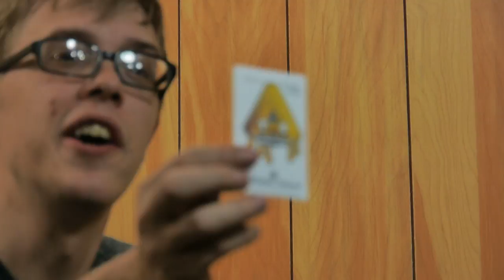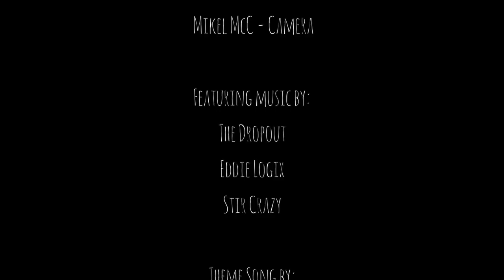DABS AND DRUMS wsg THE DROPOUT on the BRAND NEW SET!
Without further ado, and a obnoxiously long wait, the new set is here! We did a little upgrade to the show, and i could not be happier to have THE DROPOUT as the first new guest on the new set!

We dab out, chat it up, and rock out to "One Man Pizza Party" off of The Dropouts upcoming EP!!!

Very proud of this one, and excited for the future.